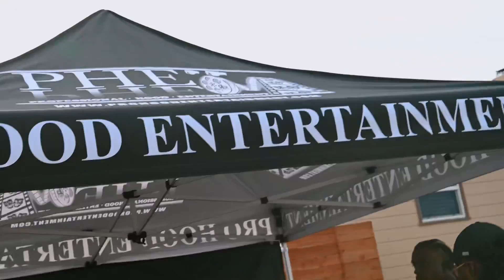AUGUSTEFEST 2023 RECAP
Sean Auguste hosts the 2nd annual AugusteFest. Music Festival celebrating Independent Artist and Small Businesses here in Los Angeles Ca.

Recap Directed my Sunlit Media